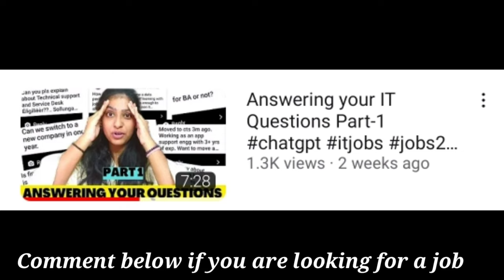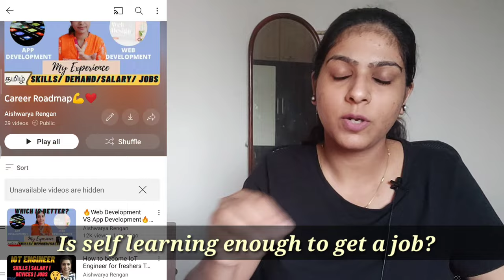Is GUVI/Scaler/Great Learning WORTH IT? Job after CAREER BREAK🥺PowerBI jobs🔥 FAQ PART2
Aishwarya Renga